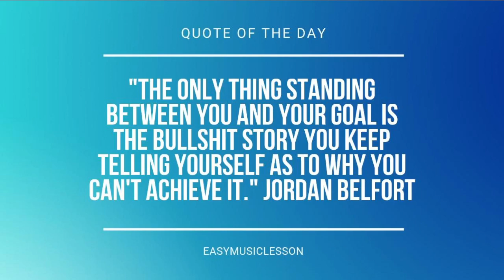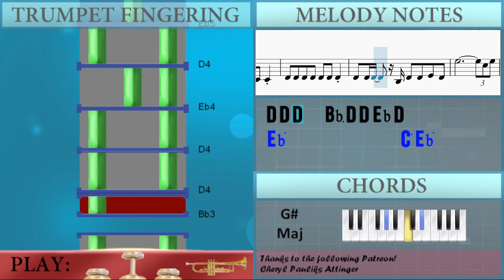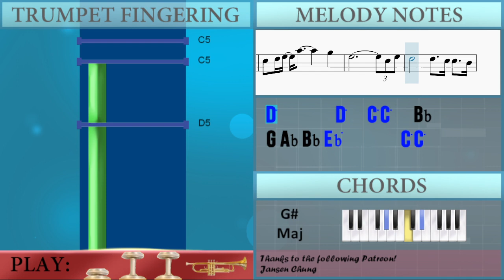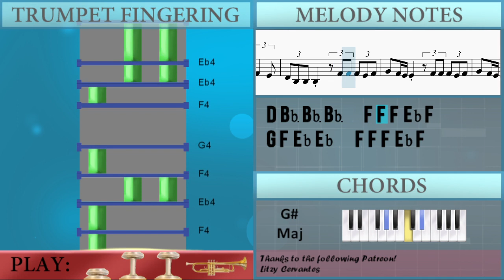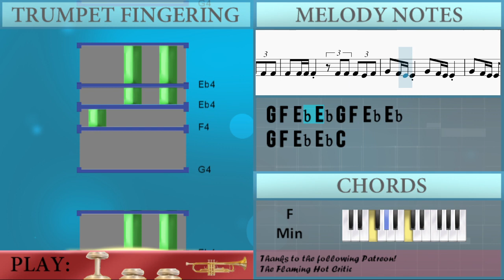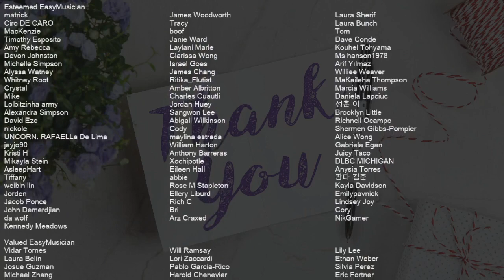How to play Chandelier by Sia on Trumpet (Tutorial)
Comment and let us know how the videos have helped you. It keeps us going! :)The easiest way to learn how to play Chandelier by Sia on the trumpet. It's a trumpet tutorial for Chandelier by Sia.

EasyMusicLesson teaches you to play the your favorite instrument, through easy and simple animation so that you too can learn how to play Chandelier by Sia on the trumpet easily. A trumpet tutorial with visual animation graphic.

Chords of Trumpet arrangement:
Bb Min   Gb Maj   Ab Maj   F Min   Bb Min   Gb Maj   Ab Maj
F Min   Gb Maj   Bb Min   Ab Maj   Gb Maj   Ab Maj   F Min
Gb Maj   Gb Maj   Ab Maj   F Min   Gb Maj   Gb Maj   Ab Maj
F Min   Gb Maj   Gb Maj   Ab Maj   F Min   Gb Maj   Gb Maj
Ab Maj   F Min   Gb Maj   Gb Maj   Ab Maj   F Min   Bb Min
Gb Maj   Ab Maj   F Min   Gb Maj   Bb Min   Ab Maj   Gb Maj
Ab Maj   F Min   Gb Maj   Gb Maj   Ab Maj   F Min   Gb Maj
Gb Maj   Ab Maj   F Min   Gb Maj   Gb Maj   Ab Maj   F Min
Ab Maj   F Min

Melody notes of Trumpet:
F4 G4 G4 G4 G4 G4 G4 G4
G4 F4 F4 F4 F4 F4 F4 F4 F4
F4 F4 F4   F4 F4 F4 Ab4 G4
F4 G4 G4 G4 G4 G4 G4 Bb4
G4 F4 F4 F4 F4 F4 F4 F4 Bb3
Eb4 C4 C4 Eb4 C4 C4 C4
D4 D4 D4 D4 D4 D4 D4
D4 D4 D4   Bb3 D4 D4 Eb4 D4
G4 Ab4 Bb4 Eb5       C5 C5
C5 D5 Eb5 Ab5       G5
Eb5             C5 Eb5
D5       D5   C5 C5   Bb4
G5 F5 F5 Eb5 Eb5     C5 Bb4
C5 D5 Eb5 Ab5     G4 F4 Eb4 Eb4
Eb4 C4 C4 C4   G4 F4 F4 Eb4
D4 Bb3 Bb3 Bb3   F4 F4 F4 Eb4 F4
G4 F4 Eb4 Eb4   F4 F4 F4 Eb4 F4
G4 F4 Eb4 Eb4   G4 F4 F4 Eb4
D4 D4 D4 D4   F4 F4 F4 Eb4 F4
G4 F4 Eb4 Eb4 G4 F4 Eb4 Eb4
F4 G4 G4 G4 G4 G4   F4 G4
G4 F4 F4 F4 F4 F4 F4 F4 D4
F4 F4 F4 D4 Eb4 F4 F4 F4 Ab4 G4
Eb5             C5 Eb5
G4 F4 Eb4 Eb4   F4 F4 F4 F4 F4
F4 F4 F4 F4   F4 F4 F4 Eb4 F4
G4 F4 Eb4 Eb4 C4 F4 F4 F4 Eb4 F4
G4 F4 Eb4 Eb4 C4